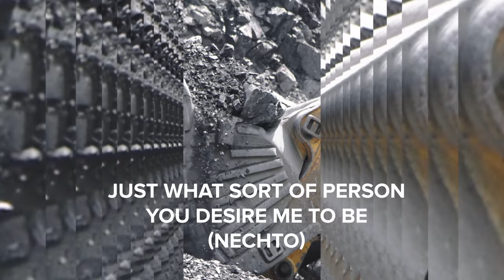DJ NASTIA - Карьер №3 «АрселорМиттал Кривой Рог» | Scary Beautiful #7 18+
Scary Beautiful, DJ Nastia и Ballantine's представляют второй эпизод нового сезона, в котором Настя вернулась в крупнейшее в Украине металлургическое предприятие полного цикла «ArcelorMittal Кривой Рог». На этот раз съемки проходили в действительно уникальном и захватывающем месте - железорудном карьере №3 "ArcelorMittal Кривой Рог".  Этот эпизод отражает хрупкость человека на фоне мощной горной техники и ресурсов нашей планеты.

Предприятие является частью международной корпорации ArcelorMittal - производителя стали №1 в мире. ArcelorMittal занимается полным металлургическим циклом - от добычи железной руды к производству стального проката.
Рождение стали начинается именно  в карьере. Здесь добывают железную руду с содержанием железа до 32%. Затем ее обогащают на РОФ, и получают железорудный концентрат с содержанием железа более 65%. Далее из полуфабриката и другого сырья в доменных печах выплавляют чугун, который становится основой для изготовления стали - наиболее распространенного в мире материала.

«ArcelorMittal Кривой Рог» ежегодно производит более 6 млн тонн стали, более 5 млн тонн проката и более 5 с половиной тонн чугуна. Запасов железной руды в двух карьерах предприятия хватит на несколько десятилетий. Карьер №3 поставляет более 14000000 тонн железной руды в год.
Общая площадь горно-обогатительного производства АрселорМиттал в Кривом Роге составляет 4084,9 га, из них карьеры занимают 648 га, внешние отвалы составляют 1119 га, хвостохранилища - 863 га, а промышленная площадь - 822 га земли.
«АрселорМиттал Кривой Рог» является экспортером № 1 в Украине. 85% готовой продукции поставляется за границу. Украинская сталь становится основой сооружений в 65 странах мира, во всех климатических зонах планеты.
Из стали "ArcelorMittal Кривой Рог" строятся современные и надежные объекты инфраструктуры по всему миру: комплекс небоскребов "Башни Пламени" - национальный символ Азербайджана, самый высокий небоскреб в мире - Бурдж-Халифа в Дубае, Национальный НСК "Олимпийский" и новый терминал D международного аэропорта "Борисполь" в Украине, объект «Укрытие» - защитный саркофаг над четвертым энергоблоком Чернобыльской АЭС.

Напомним, что совместный проект Анастасии Топольской и Ballantine’s продолжает знакомить публику с увлекательными уголками Украины и открывать миру новую электронную музыку. Проект «Scary Beautiful» впервые был запущен 24 ноября 2020 года и представил пять серий, снятых в пяти уникальных местах Украины, включая Морозовский карьер, Чернобыль-2, Таракановский форт, Карпаты и завод АрселорМиттал. Первый сезон Scary Beautiful получил поддержку таких глобальных медиа-платформ, как MixMag, ResidentAdvisor, Electronic Groove, DJ Mag Italia и многих других.

На каждой локации Настя сыграет диджей сеты, которые будут включать в себя неизданные треки украинских и зарубежных электронных продюсеров. Все сыгранные треки вскоре войдут в LP музыкального лейбла Насти NECHTO.

"На лейбле NECHTO вышло 5 релизов посвященных первым эпизодам Scary Beautiful, а после оупен колла ко второму сезону я получила в 4 раза больше демо треков по сравнению с первым. Проект резонирует с публикой и продолжает поддерживать мировую музыкальную общественность, предоставляя шанс начинающим продюсерам представить себя на мировой арене", - делится Настя Топольская.

Мир постепенно возвращается в привычный для себя ритм во время пандемии и Nastia DJ продолжает поддерживать мировое музыкальное сообщество и клубную музыку (club music), раскрывая новые и перспективные таланты. Scary Beautiful направлен  не только на помощь начинающим продюсерам, но и на то, чтобы заново открыть наш мир в его ужасающе-очаровательной перспективе.

00:03:52 Sigma Proxy - Sirens (NECHTO)
00:08:00 Namhär - Futile (NECHTO)
00:10:30 ZDN - Isolate (NECHTO)
00:14:28 Jnks - Nakita (NECHTO)
00:23:32 Mattik - Knuckle Down (NECHTO)
00:26:29 Stockholm Syndrome - Insomnia (NECHTO)
00:33:46 ANTØ  - Orizzonti (NECHTO)
00:35:35 Ivan Cubillos - Just What Sort of Person You Desire Me to Be (NECHTO)
00:40:13 Innersection - Supraether (NECHTO)
00:44:34 Rakham - Frequensea (NECHTO)
00:48:07 LLL - Suck Your Propaganda (NECHTO)
00:51:48 Gipsy Queens - Rosella (NECHTO)
00:55:52 CucaRafa - Blue Dream (NECHTO)
00:58:21 Dostroic - Undefined System (NECHTO)
01:01:55 Forest Echo One - Bound By Hate (NECHTO)